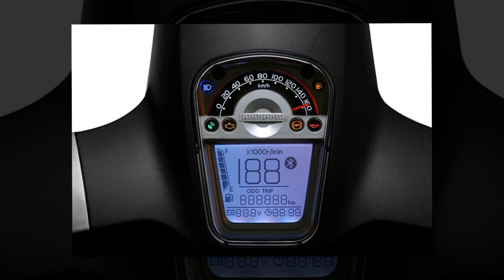Tin nhanh 24/7 - Lambretta V-Special - Scooter mới cho những người thích phong cách cổ điển.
Lambretta V-Special là mẫu scooter kết hợp hoàn hảo giữa kiểu dáng hiện đại và những nét thiết kế cổ điển, phù hợp với khách hàng nam giới.